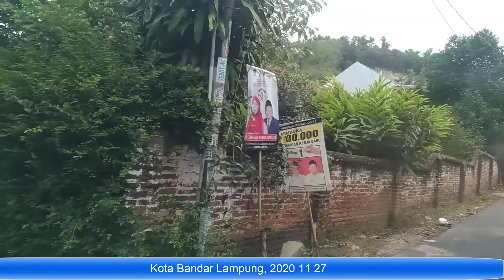Kota Bandar Lampung 2019 10 31 04